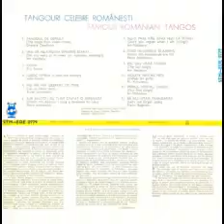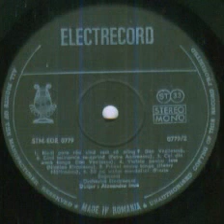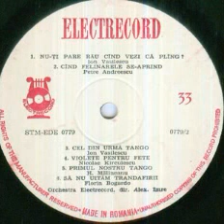Alexandru Imre Orchestra-Nu-ti pare rau cand vezi ca plang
Composed by Ion Vasilescu